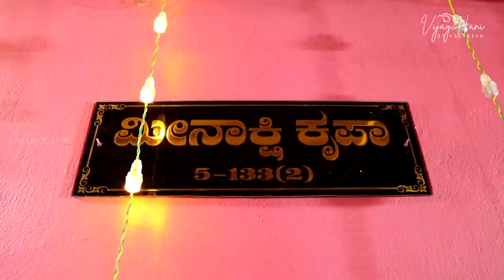Girish❤️Sandini wedding# stories